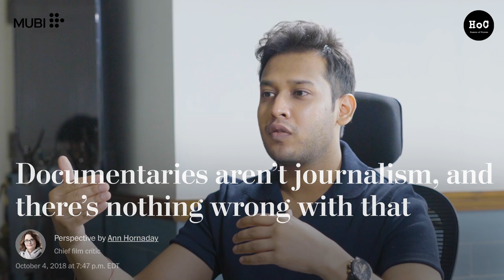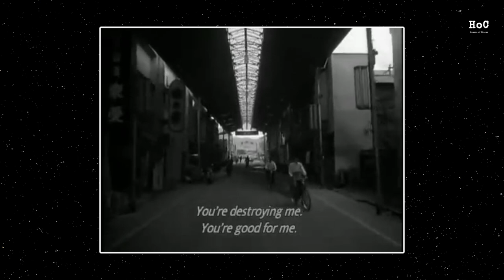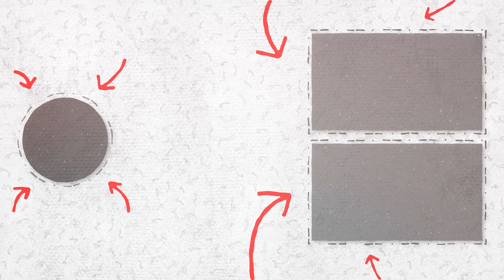True Crime, Feminist Cinema and Intimacy on Film Ft. Leena Yadav | The HOC Podcast | Harshit Bansal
In the new episode of the podcast, we had the pleasure to interact with director Leena Yadav about her journey as a director, the state of documentaries in India, the depiction of intimacy on screen & the films that have had the greatest influence on her.
Do not miss this episode if you’re a fan of her incredible Netflix show HOUSE OF SECRETS : THE BURARI DEATHS or the beautiful award-winning film PARCHED.

We collaborated with MUBI for this episode. One of our favourite streaming platforms, MUBI creates and curates films, bringing cinema and its diverse voices to people all over the world. You can discover the best of cinema at your fingertips, streaming anytime, anywhere. Plus, with MUBI GO, you also get a free cinema ticket every week to watch the latest releases on the big screen!

The Humans of Cinema Podcast is a show where I hope to engage in meaningful conversations about films and the impact of cinema with the people who make the movies.

Host : Harshit Bansal
Camera team: Samraj and Anshika
Production team : Ahona, Samraj, Anshika,
Editor: Prince
Creatives : Samraj
Production Intern : Dhruv